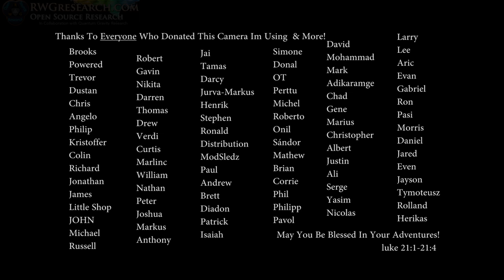This Was Awesome. Angus & Joel's Reaction to the QSN In Person.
What a real treat this was. It sure was a pleasure to be here. Everyone at this event was so nice and I'm thankful for all of the people i met here. and for matterhackers group for hosting this event.

~Russ

My Equipment:

for recording:

Gopro Hero 4 silver ( borrowed :) ) :

Panasonic HC-VX981K:

With VW-W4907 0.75X Wide Angle lens:

Nikon ME-W1 Bluetooth:

Azden SGM-990:

Asus GL551JM-DH71: